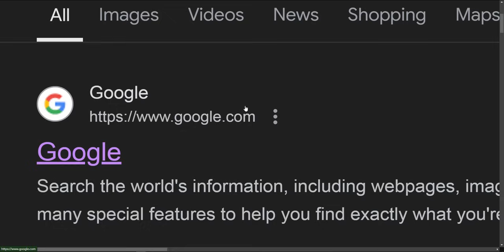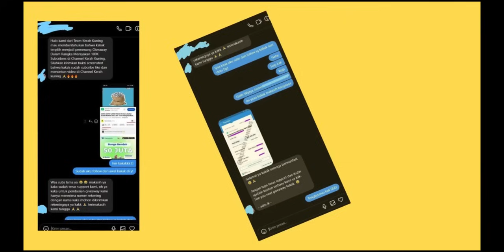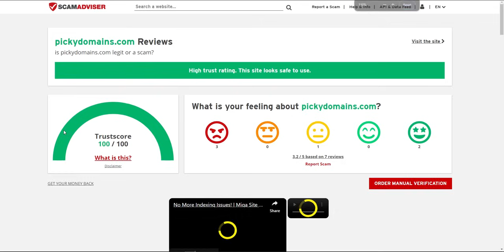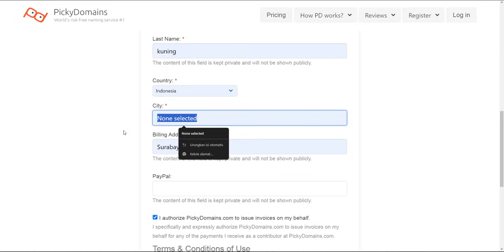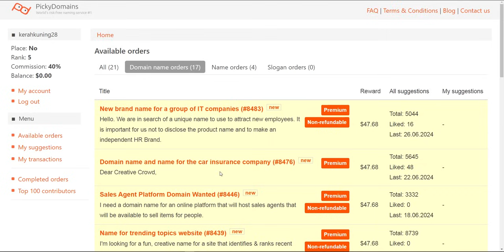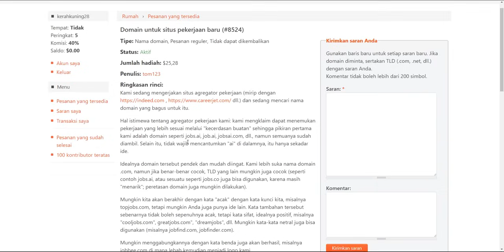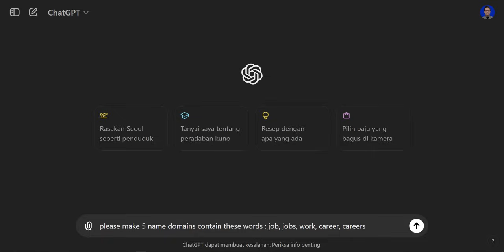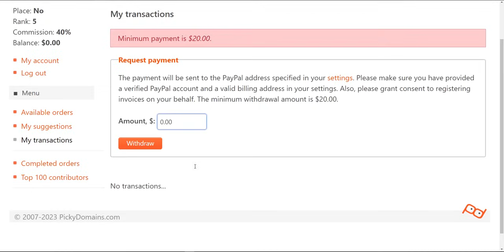DIBAYAR $500 DOLLAR CUMA BIKIN NAMA, KERJA FREELANCE ONLINE PEMULA - Cara Dapat Uang Dari Internet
DIBAYAR $500 DOLLAR CUMA BIKIN NAMA, KERJA FREELANCE ONLINE PEMULA - Cara Dapat Uang Dari Internet. UPLOAD 1 FOTO DIHARGAI RP 45 RIBU - Cara Dapat Uang Dari Internet